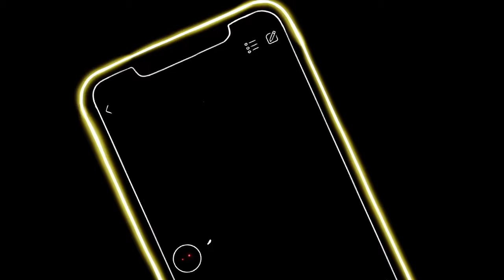LES GI FÊTENT NOËL CHEZ MÉMÉ !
🎙️ Salut la Team ! C'est Yann ! 🚀🏡

Ça y est, on revient avec un épisode spécial qui va vous immerger dans les coulisses de notre dernier coaching immersif de cette année 2023, "La Parenthèse Indépendance".

Trois jours intenses, de travail, de rires, de pleurs et des cerveaux en ébullitions. Nous avons aussi pu feter Noel avec un peu d’avance grâce à notre incroyable chef "SAM".

👥 Rencontre avec nos Coachés : Dans cet épisode, on accueille certains de nos participants pour qu'ils partagent leurs expériences, leurs leçons, et surtout leurs succès qui motivent.

🔥 On vous dit tout : Que vous soyez novice ou pro de l'investissement, cet épisode est une mine d'or d'idées et de conseils pour propulser vos projets immobiliers.

A l’année prochaine la team et belle fin d’année à vous toutes et tous.

A votre cash flow

FORMATION GRATUITE OFFERTE : LES 4 PILIERS DE L'INDEPENDANCE FINANCIERE

IMMERSION “LA PARENTHESE INDEPENDANCE” #5 DU 17 AU 19 JANVIER 2024 !

TONY

Entrepreneur depuis toujours mais prisonnier de la rat race, j’ai changé de vie en 2018 et je vis aujourd’hui de mes investissements en immobilier et en bourse.

En 2019, j'ai crée ma société de marchand de biens, écrit mon premier livre « Riche de Liberté » sur la division foncière et lancé mon podcast « Une Vie de Liberté »

Aujourd’hui, j’aide les gens à changer de vie grâce à l’investissement et au développement personnel !

Reçois la liste de mes 20 livres préférés gratuitement

YANN

Principalement investisseur immobilier depuis fin 2017 et libre de tous mes mouvements depuis Avril 2019, je vis de l’immobilier mais aussi de quelques autres investissements tels que le minage de crypto.

Spécialisé en location courte durée, j’ai eu le bonheur de créer une formation « Startercash » pour aider les investisseurs souhaitant se lancer dans ce mode de location.

Si tu souhaites en savoir un peu plus ou recevoir ma check-list des indispensables gratuitement